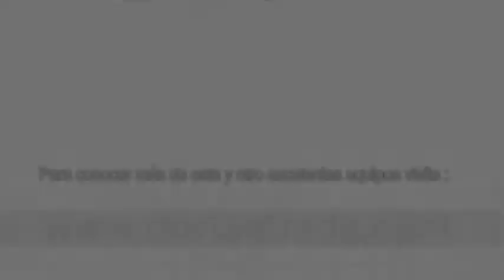CCM810F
Esta es una Excelente máquina contadora de billetes de piso que es muy rápida, confiable, robusta y precisa lo que es una gran combinación para optimizar el trabajo en Bancos y negocios donde se requiera contar billetes en pocos segundos, es Importada y distribuida por Ecuadorian Trade en Guayaquil Ecuador